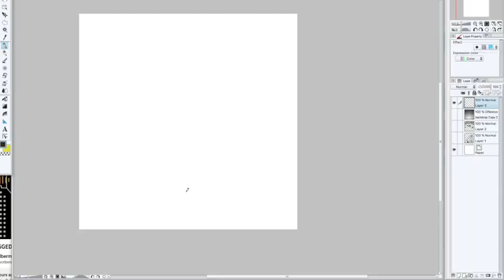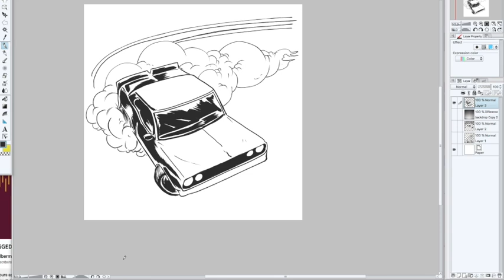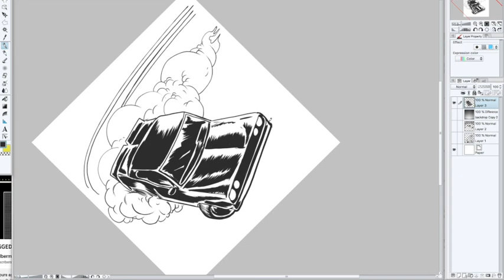dodge, day 4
Inktober is here and its day 4, dodge. I like this one, and I think it looks awesome on stickers and t-shirts, on my redbubble account.